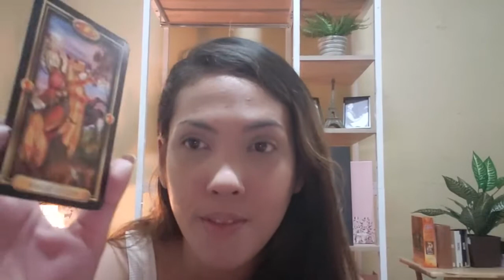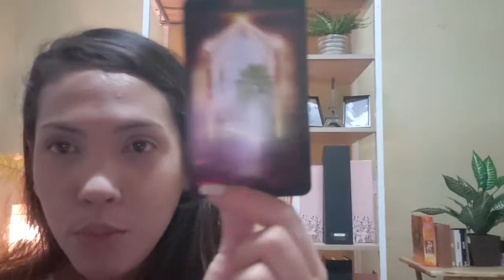Libra Love Tarot | October 2018 - I see what you're thinking, Go For It!!!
General readings which may or may not resonate with some of you. I will try to give you messages and extend a bit of help in your situation, but please remember these are mostly for entertainment purposes and you should still use your own judgement of the situation and act according to what you believe to be true or right by / for you.

Big thanks to John Deley and the 41 Players for the Intro and end audio clip called “Dixie Outlandish”